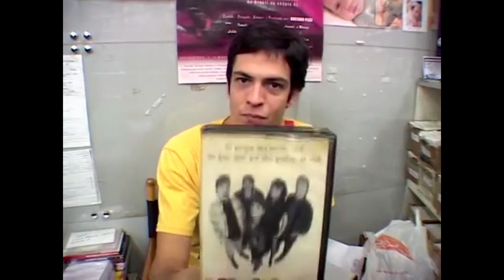Mateus, o Balconista | Original